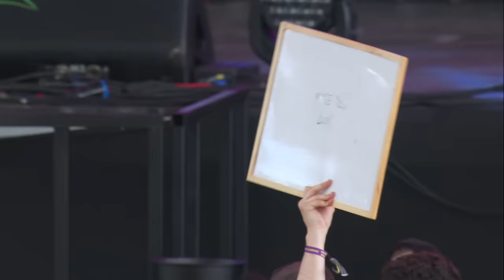ANNIHILATOR - Full Set Performance - Bloodstock 2017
Annihilator - Full set Performance - Bloodstock Open Air Metal Festival 2017 .